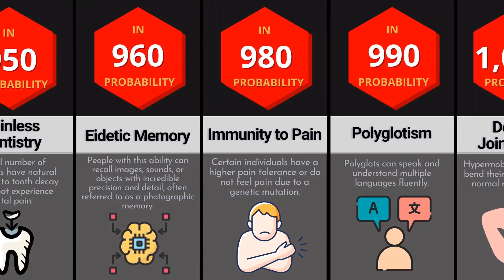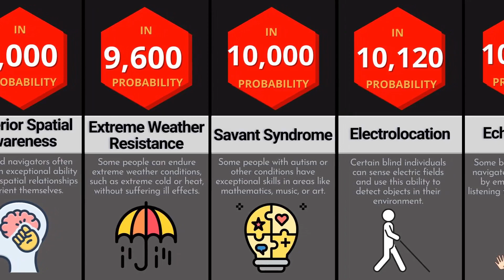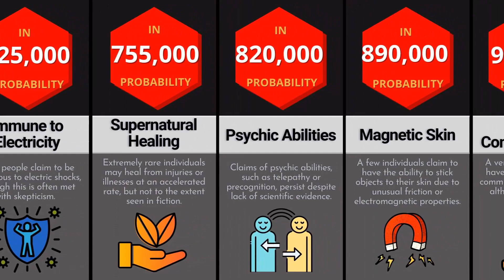Probability Comparison: Rarest Superpowers in the World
Please keep in mind that these numbers and facts might not be up to date, valid, or in any specific order.